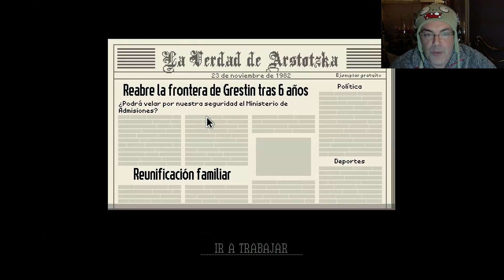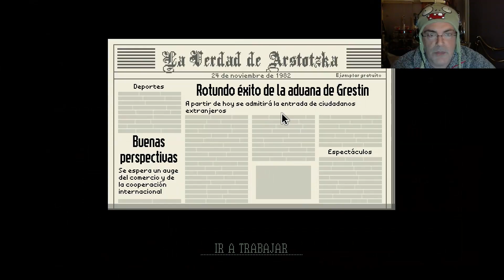PAPERS PLEASE | Conozco a Caperucita Roja | Live 2.0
Primer vídeo de Papers Please en Live 2.0 y donde además conozco a Caperucita Roja. Si os gusta y queréis más ya sabéis que hacer ;D

►►► Mi Twitch  ►►►